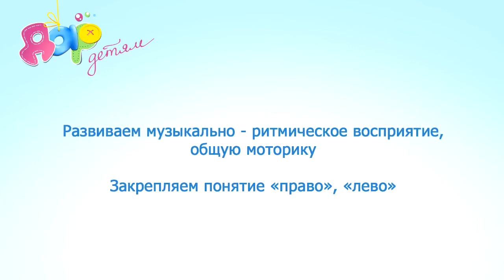Музыкально-ритмическая игра "Колокольчик"